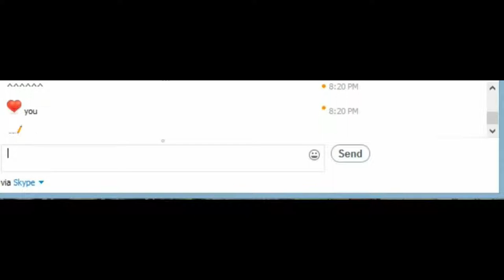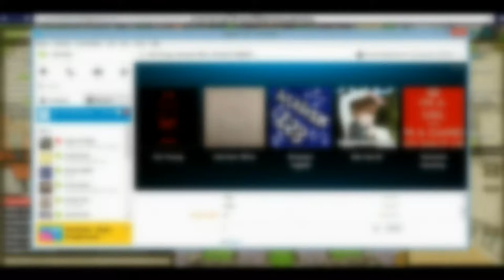Let's Play Town of Salem Game 2: Walter "James Breh" White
In this let's play we try out an interesting game that takes skill to perfect and to deceive your friends in an attempt to win the game!

Harrison never sent me the link to the song. :(

Aryiuhm (Brandon)

Veronica

Mia